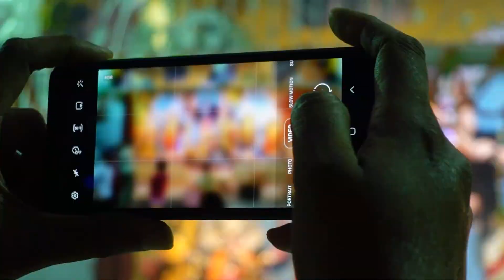Maha-Saptami | SONY ZV-1 | 1080P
Ok! so this video is entirely shot on my new camera , Sony ZV-1. All the footage is shot on 1080p.
The event is Durga Puja on my hometown Katwa. It was shot in 14th October 2021.
The inbuilt microphone was used along with the dead-cad on. In this video you will be able to get an idea about the video quality on the ZV-1 at 1080p. I promise to make all video shot on the ZV-1 in 4K in the future.
Peace!

If you have any suggestions , please leave it in the comment section below and I will surely get back to you!

connect_with_me();